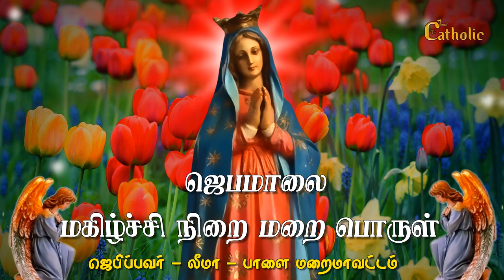தினமும் ஜெபிப்போம் ஜெபமாலை |13.06.2022 | மகிழ்ச்சி நிறை மறை பொருள் | ROSARY |JoyfulMysteries